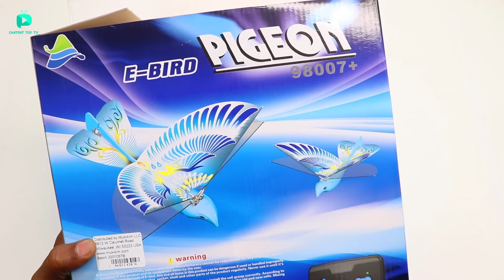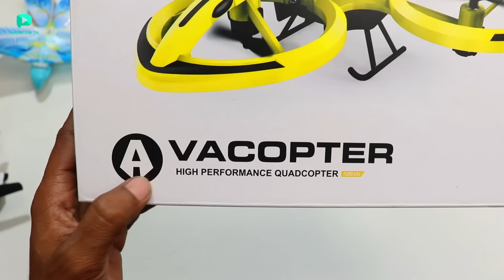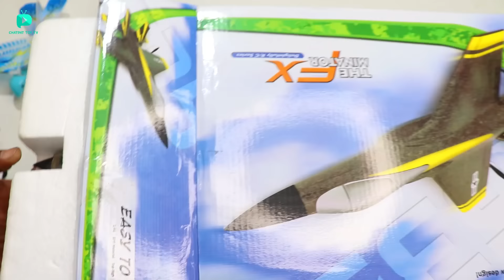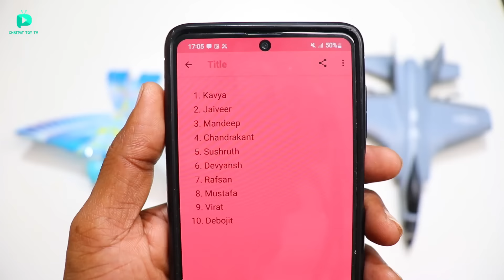RC Bionic Flying Sparrow E Bird Unboxing & Testing - Chatpat toy tv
Dosto aaj ki video mai maine unbox aur test kiya hai RC Flying e bird iske wings bohat flexible hai yeh bohat upar tak fly karsakti hai

Buy Links
RC Flying Bird
RC dji drone
RC Helicopter
RC Avtar Drone